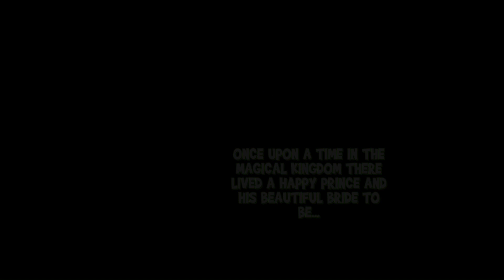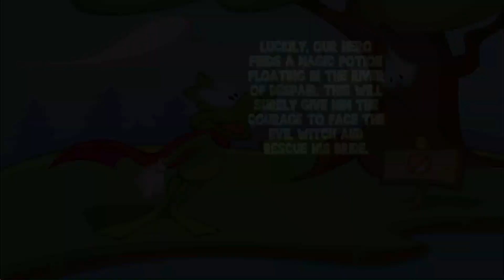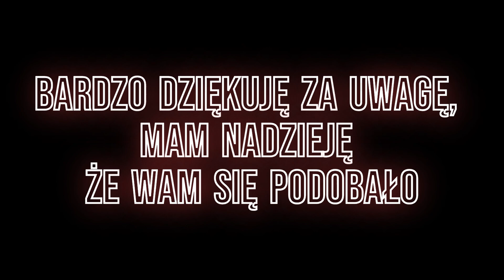Gra Superfrog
Przedstawiam Wam mój pierwszy film zrealizowany z pomocą mojego taty.